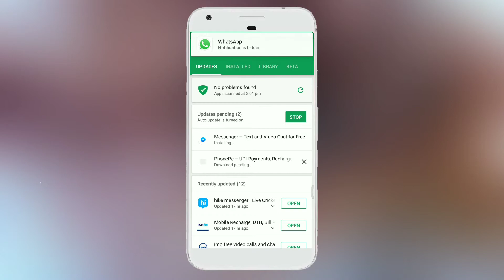How to update App in Android Smartphone 5G ............4G